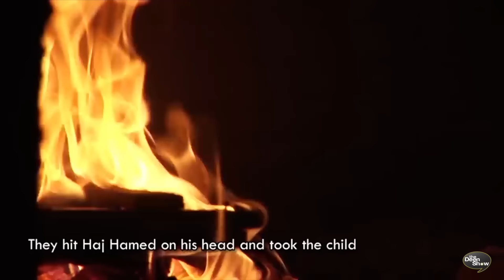Elon Musk's BRUTALLY Honest Response to ISRAEL | Reaction to Patrick Bet-David The History of Hamas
Elon Musk's BRUTALLY Honest Response to ISRAEL | Reaction to Patrick Bet-David The History of Hamas with Dr Shadee Elmasry on TheDeenShow Ep. 1013